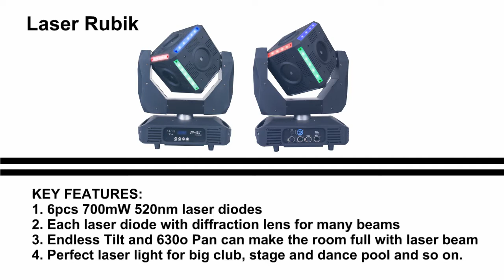Laser Rubik: laser stage lighting, green laser light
Laser Rubik
SPL-G-621

KEY FEATURES:
1,6PCS 700mW 520mm laser diodes
2, Each laser diode with diffraction lens for many beams
3, Endless Tilt and 630° Pan can make the room full with amazing laser beam
4, Perfect and powerful laser light for big club, stage and dance pool and so on.